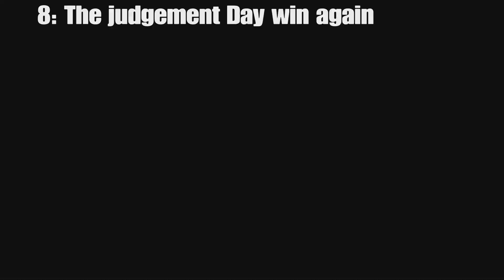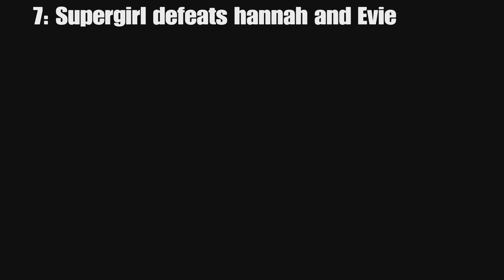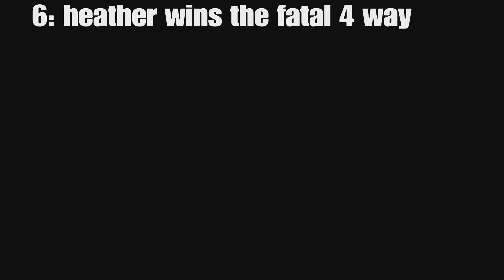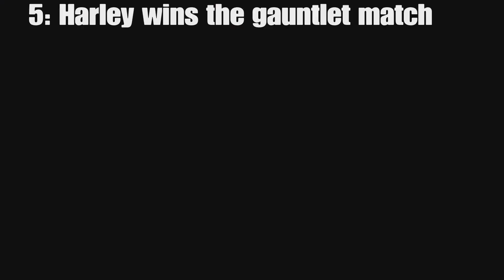TOP 10 moments of Monday Night dawn April 1st 2024